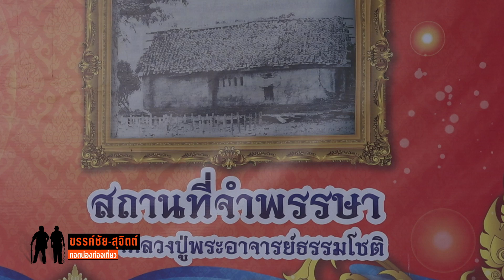พาไปเที่ยววัด "พระอาจารย์ธรรมโชติ" : ขรรค์ชัย-สุจิตต์ ทอดน่องท่องเที่ยว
สุจิตต์พาเที่ยววัดเขานางบวช วัดเดิมของ "พระอาจารย์ธรรมโชติ" ก่อนจะไปค่ายบางระจัน